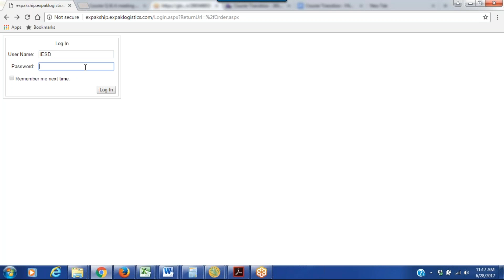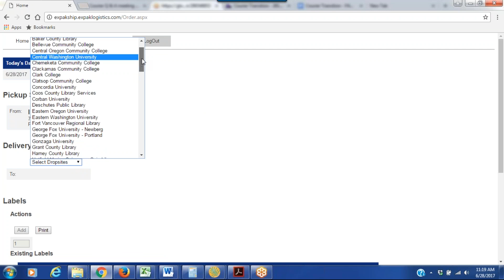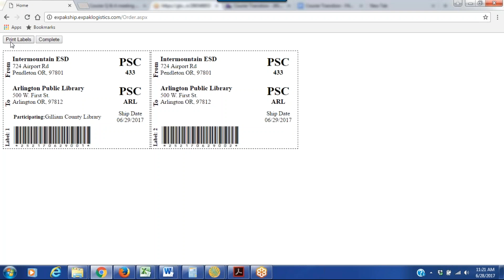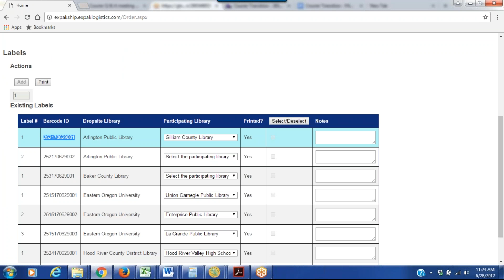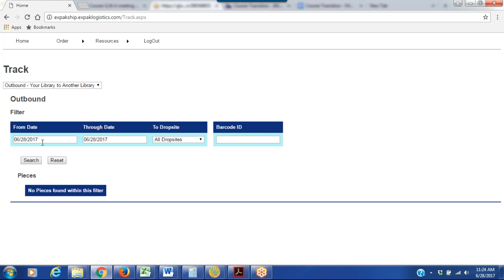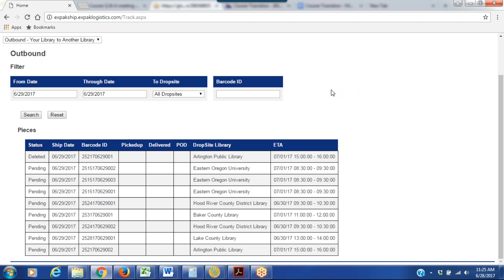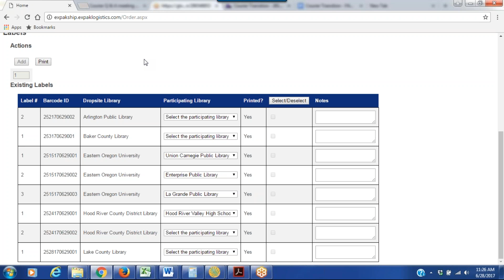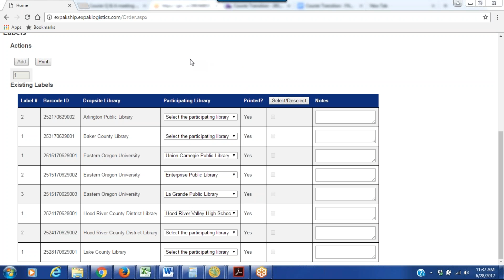2017 06 28 11 04 Courier Q A